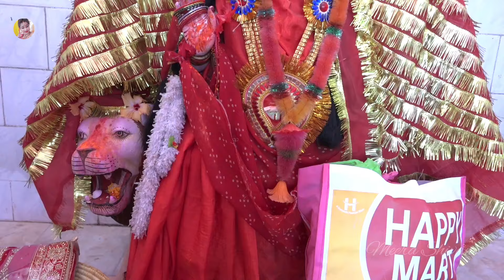Video | हमरे अरजल हवे ई सुगनवा | पारंपरिक देवी पचरा गीत | Meera Shivani | Devi Pachra Geet 2024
►Album :- पारंपरिक देवी पचरा
►Song :- हमरे अरजल हउवे सुगनवा
►Singer :- Meera Shivani
►Digital :- Vicky Yadav
►Manage By :- MarsOrbit Entertainment Pvt. Ltd.

►Label / Company :- Meera Shivani Official
►Digital  Partner : Marsorbit Entertainment Pvt. Ltd.